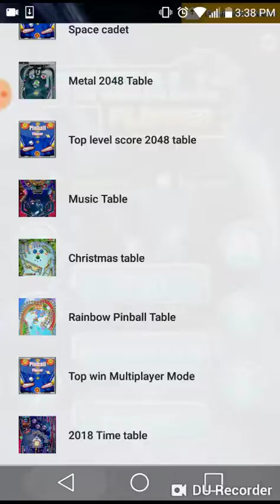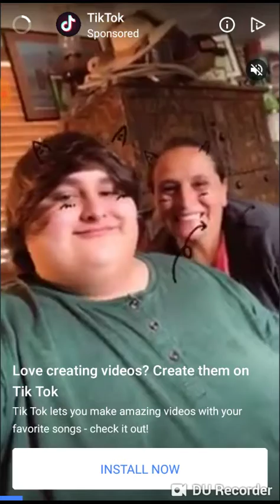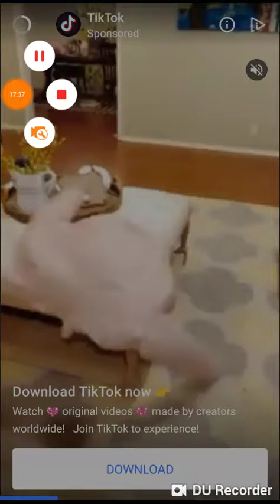Pinball Flipper: Pokemon Table